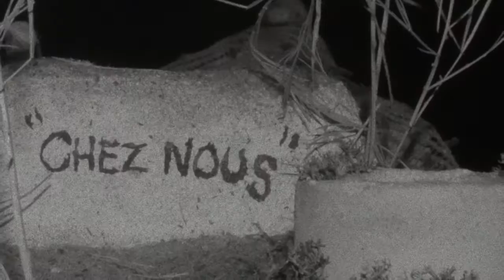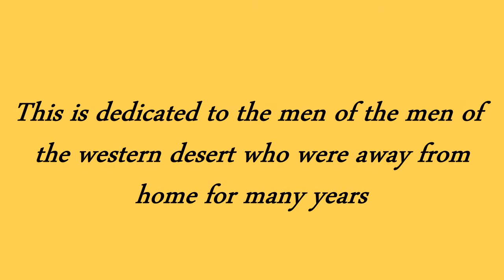The Wadi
This is for my late father who was away from home in the Western Desert for three and a half years and the men of the 8th army, 7th armour, the LRDG and SAS.